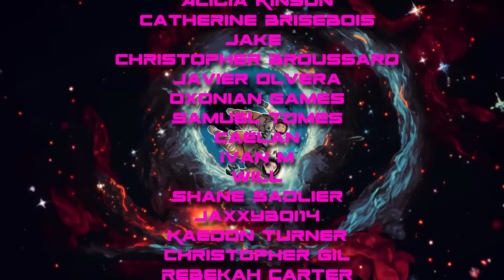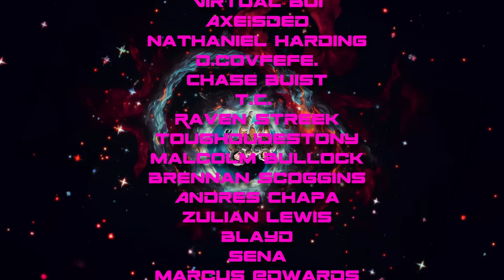Why Do We Celebrate THIS Holiday?